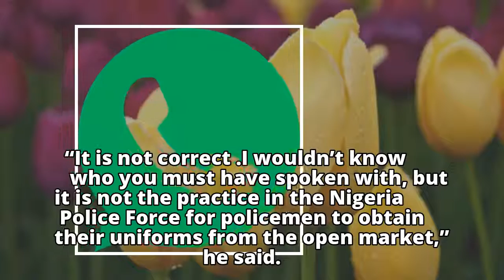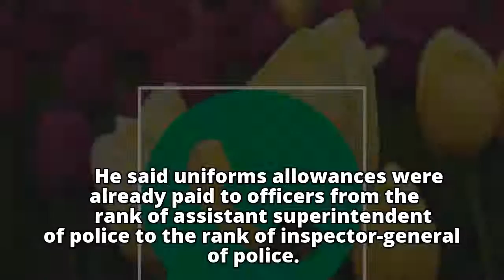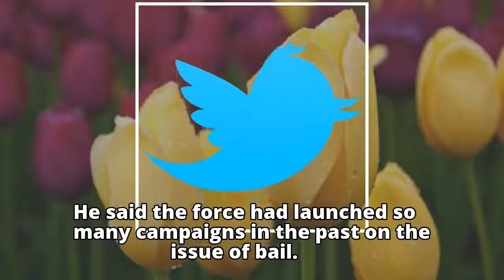Police to arrest, prosecute vendors of its uniform0 CommentsWrite a Comment